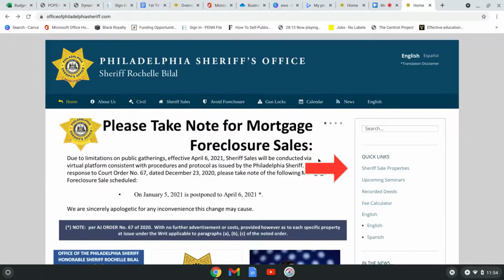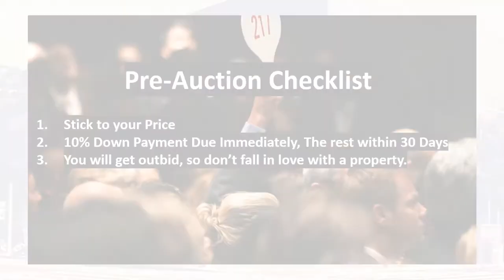Philly Real Estate Auction in 2 min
Black Royalty is a digital self education platform designed exclusively for black people to teach wealth generation to other black people. We believe that it's time for us to own the commerce in our communities. We are the only minority group, whose communities are full of businesses owned by other minority groups. Historically, we’ve been excluded from wealth generation. That needs to change. But it wont change on its own. We as a people have to make change happen. It starts with how we educate ourselves.